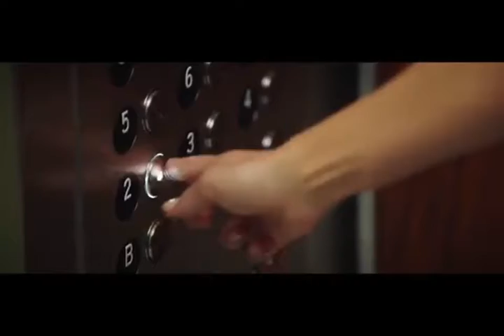Bombshell Movie 2019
Bombshell 2019 Full Trailer
Cast: Margot Robbie, Charlize Theron, Nicole Kidman